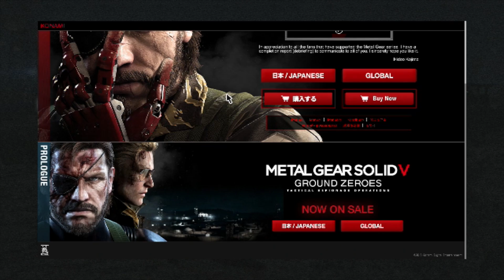SNAAAAAAKKKKEEE!!! - Metal Gear Solid 5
Kevin sneaks behind enemy lines to become the least murderous assassin ever. Watch as he dies over and over again.

Edited by Tim McGoorty